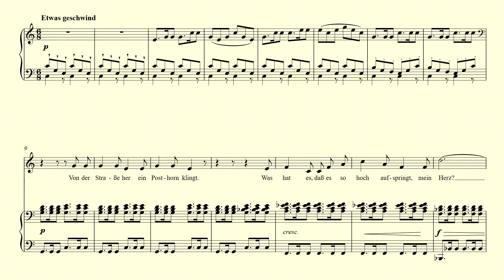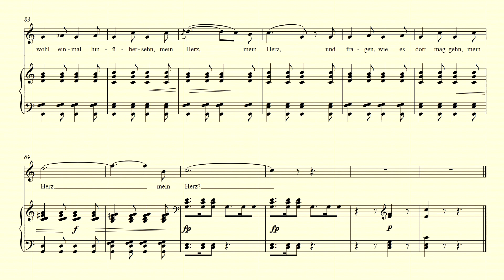Die Post accompaniment in C major - Schubert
Piano accompaniment in C major for "Die Post"  by Franz Schubert.
In bar 32 "wanderlich" should instead be "wunderlich."